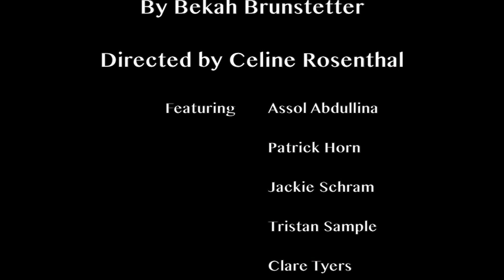Little Man promo video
THE NEW SCHOOL FOR DRAMA presents

LITTLE MAN
by Bekah Brunstetter

Directed by Celine Rosenthal

Starring: Patrick Horn, Tristan Sample, Jackie Schram, Jonathan Ziese, & Assol Abdullina

Set Design: Christopher Heilman
Costume Design: Hunter Kaczorowski
Lighting Design: Kate Ashton
Sound Design: Beth Lake
Properties: Joshua Yocom
Production Stage Manager: Kevin Clutz*
Associate Stage Manager: Nicole Marconi*
Asst.Director: Kate Eminger

PERFORMANCE DATES
March 5, 7:00 p.m.
March 6, 9:30 p.m.
March 7, 3:00 p.m.
March 11, 7:00 p.m.
March 12, 9:30 p.m.
March 13, 7:00 p.m.
March 14, 7:00 p.m.

Howie has spent the last decade trying to forget the traumas of high school. But when an invitation to his ten year reunion arrives, he hops on a plane home to discover just what happened to the jocks, the prom queens, and the social outcasts – and whether anyone cares that he's a millionaire now. This heartbreaking comedy takes us on a hilariously awkward and unexpectedly moving journey in which no one can completely abandon who they used to be.